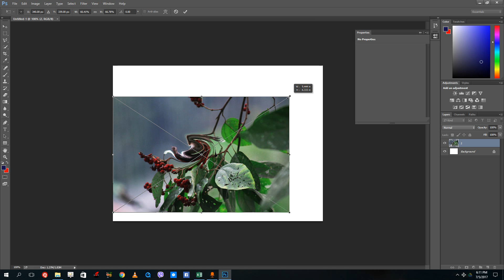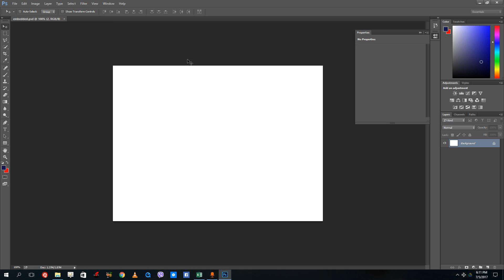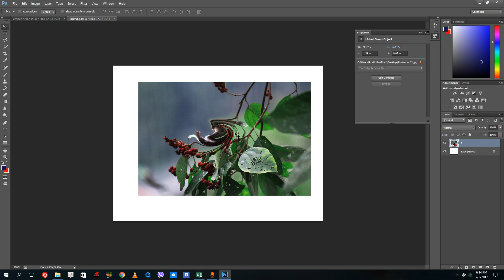Photoshop Tutorial - Lesson 5 - Importing pictures and difference between embedded and link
In this video we explore importing pictures inside of adobe photoshop and we will also talk about difference between embedded and link
Learn the basics of using Adobe Photoshop, including how to utilize raster editing tools, work with layers and work with different file formats.

This tutorial was made using Adobe Photoshop CC, but is applicable to older and newer versions of Photoshop as well